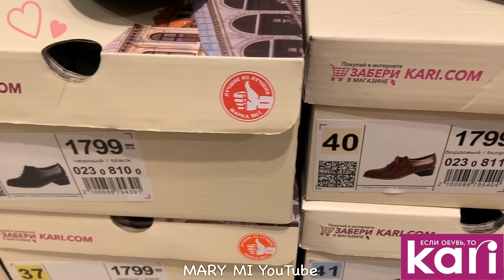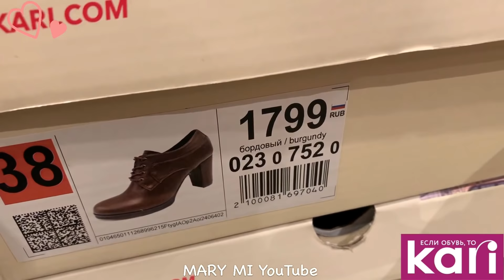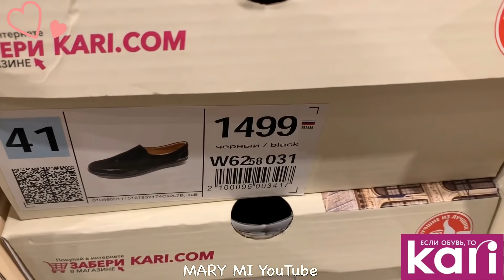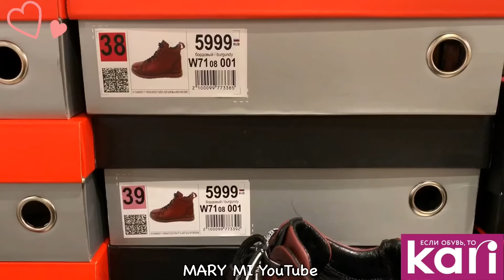МАГАЗИН ОБУВИ КАРИ 💐МОДНЫЕ ВЕСЕННИЕ НОВИНКИ 2020! АКЦИИ И СКИДКИ В KARI.ОБУВЬ Pierre Cardin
ВСЕМ БОЛЬШОЙ ПРИВЕТ! МЫ В МАГАЗИНЕ КАРИ! ПРЕДСТАВЛЕНА КЛАССНАЯ КОЛЛЕКЦИЯ ЖЕНСКОЙ ОБУВИ! ВЕСНА 2020! ОБУВЬ Pierre Cardin! ОТЛИЧНОЕ КАЧЕСТВО И ДОСТУПНЫЕ ЦЕНЫ!

💐ЯРКАЯ ВЕСНА ВМЕСТЕ С КАРИ! ОБЗОР ЖЕНСКОЙ И МУЖСКОЙ ОБУВИ КАРИ ФЕВРАЛЬ 2020

Адрес магазина: Ростов-на-Дону, Шолохова проспект, 126и

КАРИ новинки,
КАРИ весенняя обувь,
КАРИ весна 2020,
Кари обзор февраль 2020,
магазин kari,
ОТЛИЧНЫЕ ЦЕНЫ НА ОБУВЬ,
распродажа в кари,
ПОКУПКИ В КАРИ,
обувь KARI,
магазин кари весенняя обувь,
MARY MI,